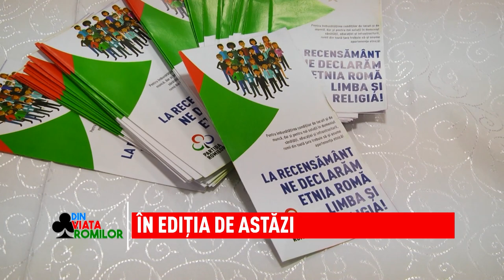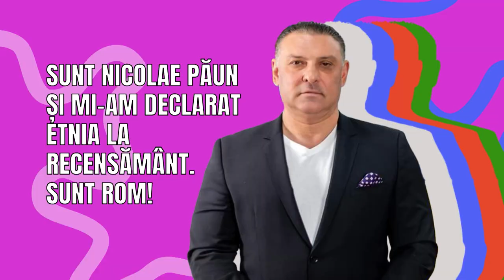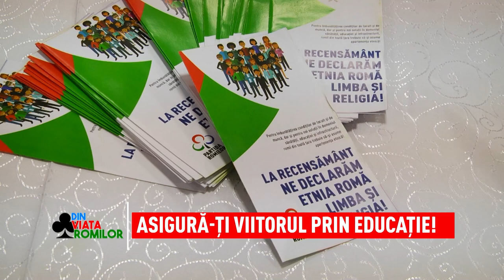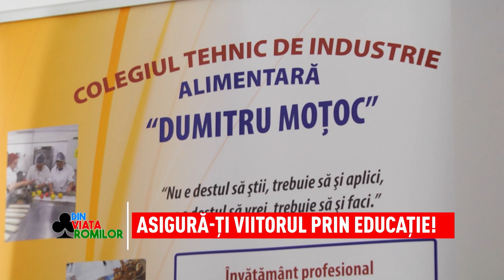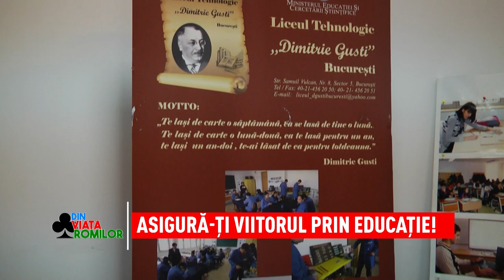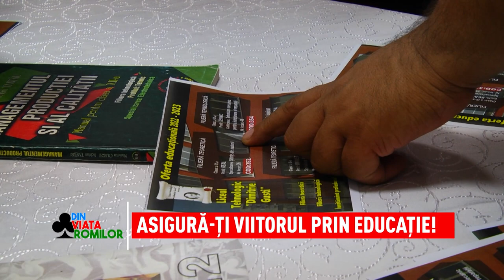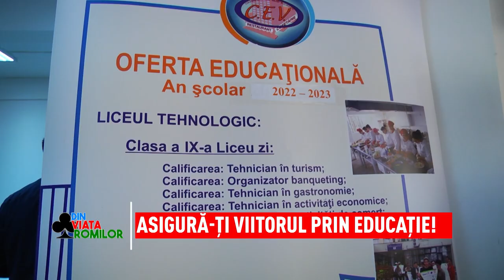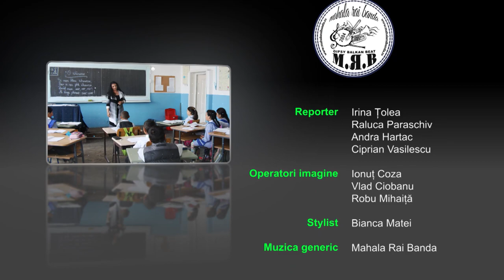Din viața romilor - 09.07.2022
Sâmbăta aceasta v-am pregătit o ediție specială. Veți putea urmări imagini de la concertul grandios oferit de către Partida Romilor cetățenilor din sectorul 5 al capitalei. În parcul Sebastian nume mari ale muzicii de petrecere au cântat hit după hit și au transmis mesaje de solidaritate, încurajându-i pe etnicii romi să își asume etnia în cadrul recensământului care se desfășoară în această perioadă. Au urcat pe scenă: Florin Salam, Tzancă Uraganul, Marian Mexicanu', Mihăiță Piticu’, Sandu Vijelie și Marius Babanu. Bineînțeles, nu a lipsit nici mesajul atât de important al lui Nicolae Păun, președintele Partidei Romilor.
Tot sâmbătă, Marius Constantinescu, coordonatorul acțiunilor pentru sectorul 5, alături de Marian Daragiu, subsecretar de stat în cadrul Ministerului Educației și Cercetării și Cătălin Manea, deputatul minorității rome, au lansat proiectul ,,Asigură-ți viitorul prin Educație”. Evenimentul a fost organizat pentru a-I ajuta pe elevii de liceu să aleagă cu înțelepciune liceul sau școala profesională pe care  doresc să o urmeze în viitor. Ca de fiecare dată Partida Romilor sprijină accesul copiilor romi la o educație de calitate.
Din Viața Romilor se difuzează sâmbăta de la ora 10.00, pe Național TV.